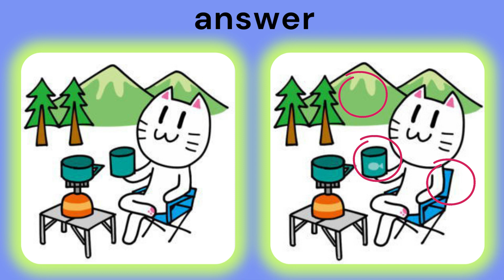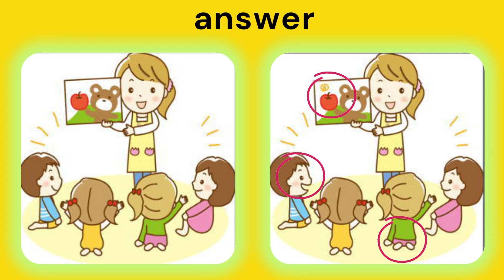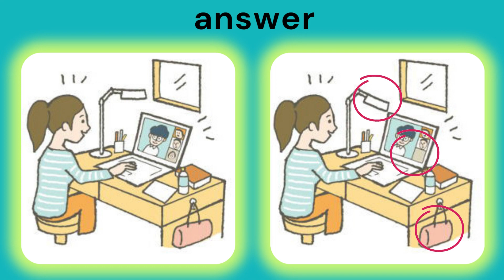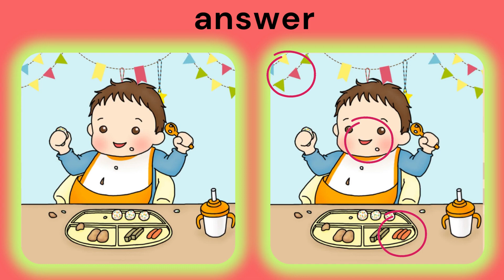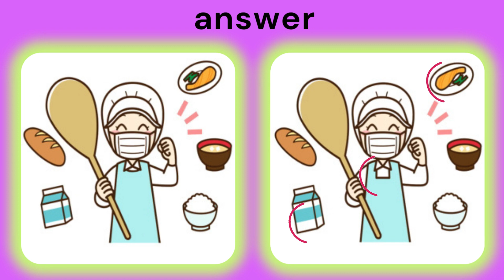find the 3 difference |No656